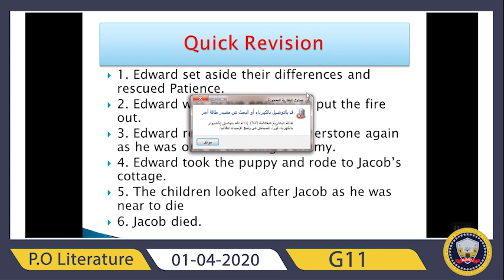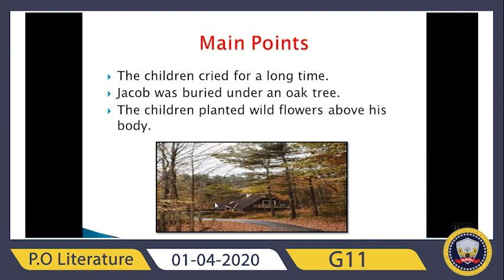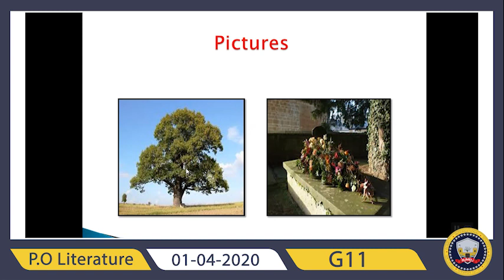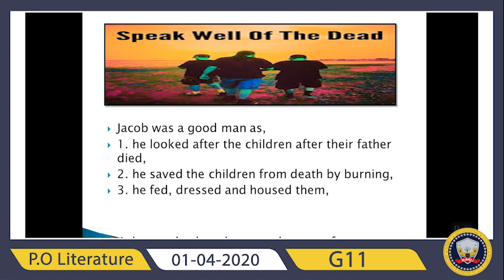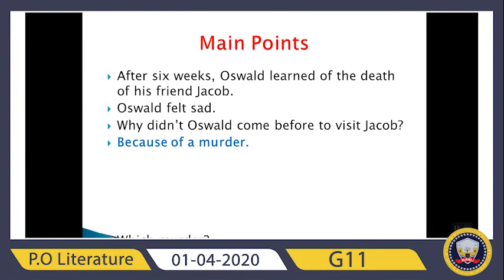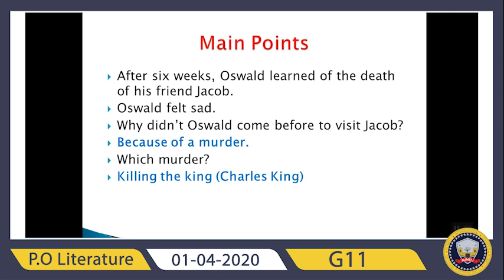P O Literature G11